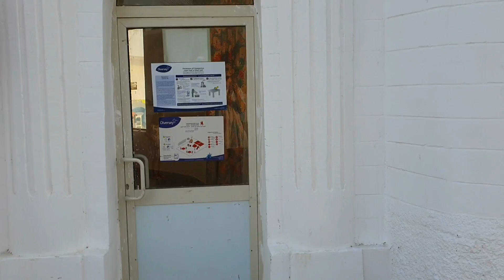как карантин влияет на туристов в Египте | море в шарме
Мы обычная Семья из Украины, наша жизнь как сериал .Мы живем  простой обыденной жизнью и ведем видеодневник о наших буднях
посмотреть все наши видео можно тут :